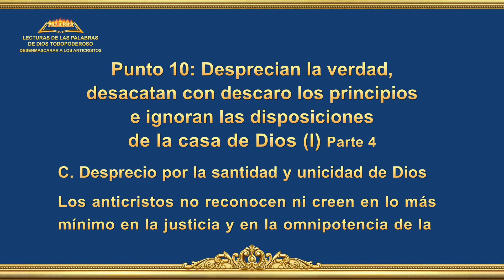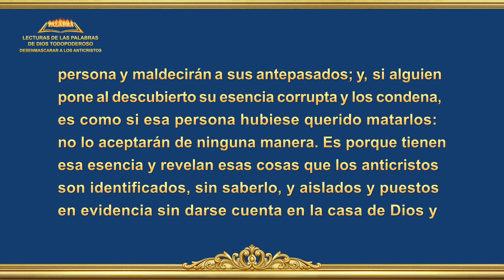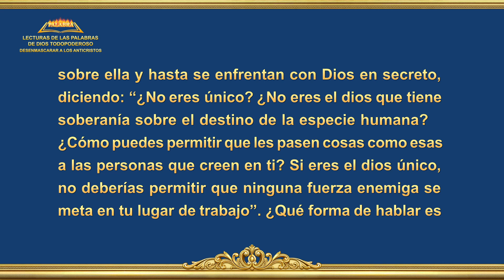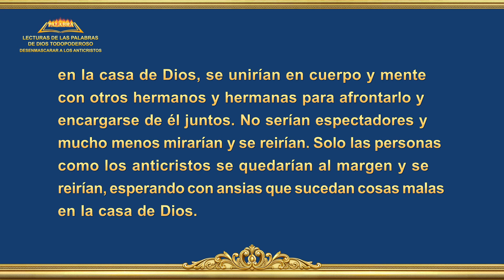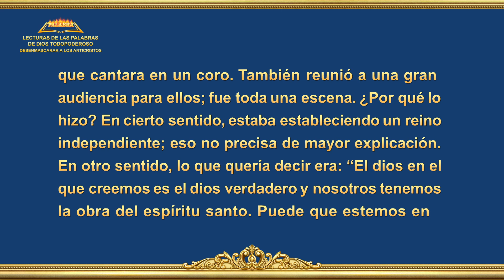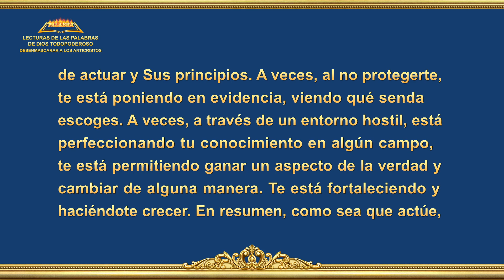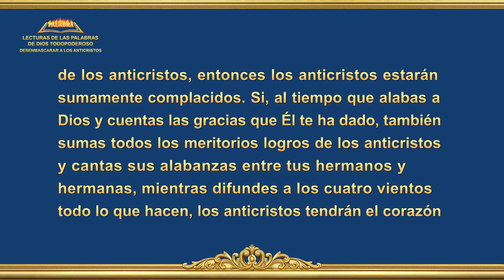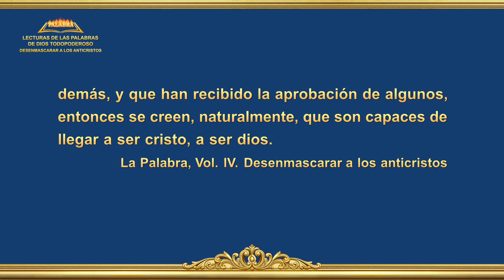Lectura de la Palabra de Dios Todopoderoso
La Palabra de Dios | Punto 10: Desprecian la verdad, desacatan con descaro los principios e ignoran las disposiciones de la casa de Dios (I) Parte 4